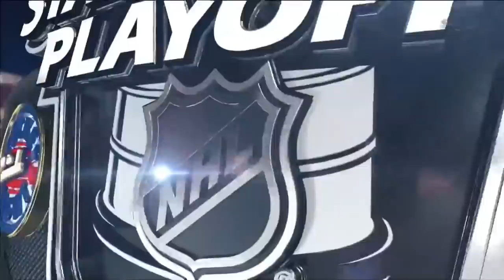Montreal Canadiens Sweep The Winnipeg Jets